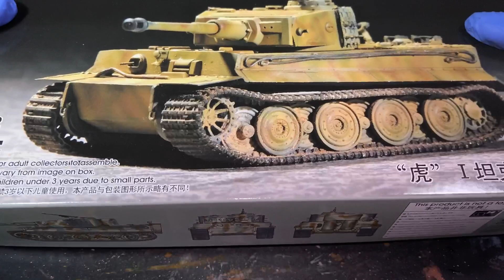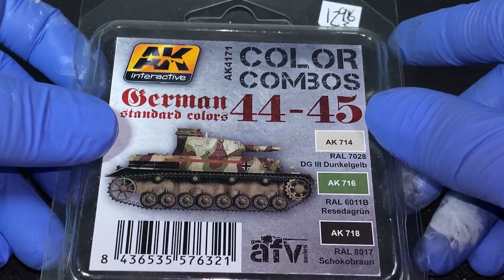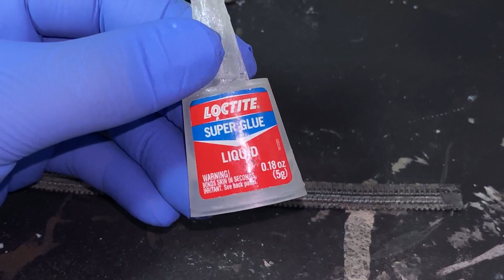Brush Painting Trumpeter’s - Tiger I Late Production-1/72- Tank Model